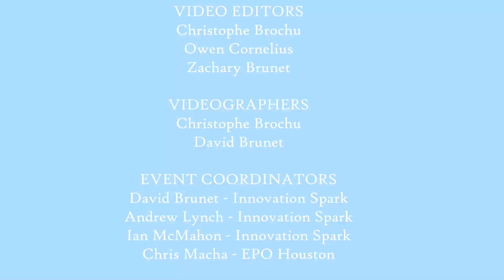1 lb division; Tornado VS Scrapper S1; Turkey Tussle 2022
1 Lb Division of Turkey Tussle 2022.
Antweights: Round 2 - Match 1.
Robots in the fight:
1.)  Tornado
2.) Scrapper S1